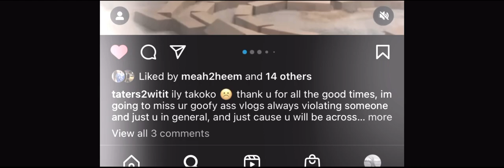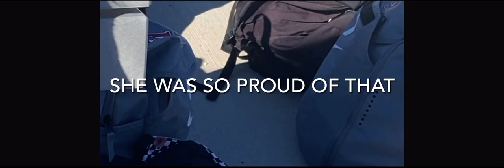I did not move guys…